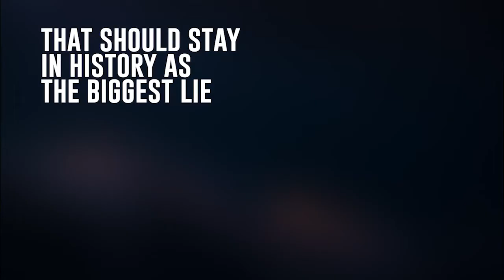ZOOM With ZOA: “Whose Land?” Documentary Panel Discussion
Featuring
Colonel (res.) Richard Kemp, Former Commander of British Forces
Hugh Kitson, Director and Producer of “Whose Land?”
 & Andrew Tucker, The Hague Initiative for International Cooperation

Moderated By
Mark Levenson, Esq., ZOA National Chairman